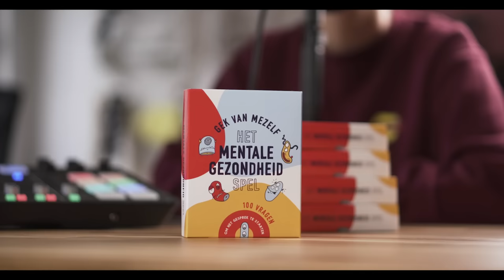Waarom we ons SCHAMEN voor MENTALE PROBLEMEN.. | GekvanMezelfPodcast #1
Welkom bij deze eerste aflevering van de 'Gek van Mezelf' podcast. Deze aflevering bespreken we waarom we ons schamen voor onze mentale gezondheid... Heerst er nou anno 2022 nog een schaamte over dit onderwerp? En wat vind ons online pannel van de stellingen die we met ze gedeeld hebben?! Daarnaast hebben we het over de reden waarom we deze podcast beginnen en spelen we het Mentale Gezondheid spel dat we hebben uitgebracht...

Waarom we ons SCHAMEN voor MENTALE PROBLEMEN..

Gekvanmezelf.nl

► Autisme platform
evenontprikkelen.nl